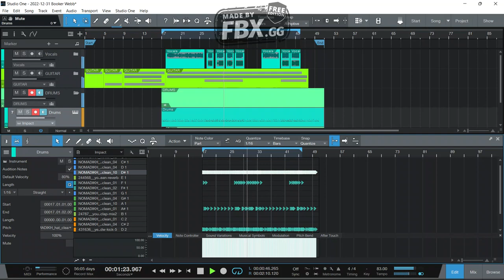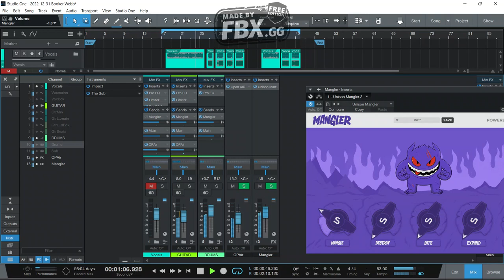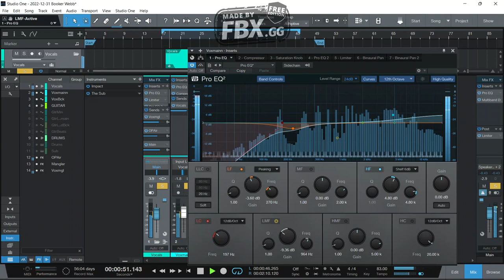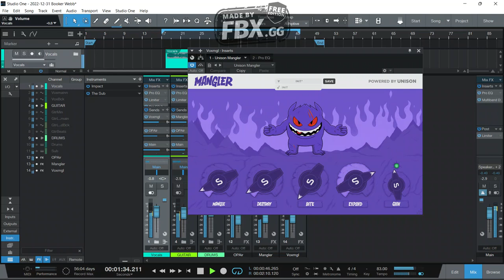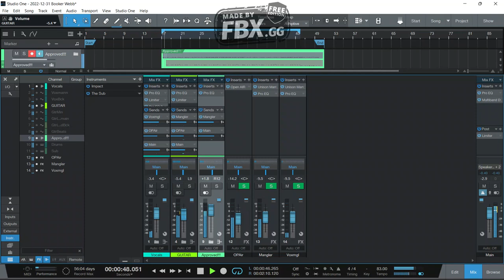Unison Audio - Mangler review. I approve.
Bought The mangler from Unison audio. Highly recomend it. "Mangle your Instruments, Drum n bass and vocals seperately for an amazing sound.
gets more interesting further into the video.